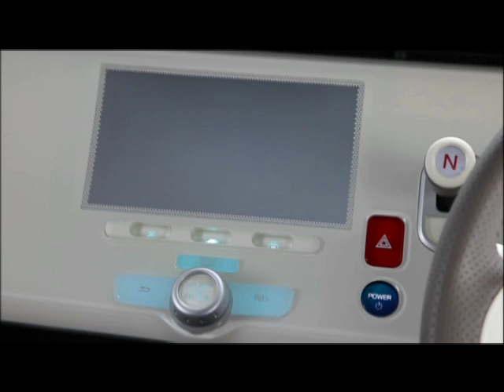Honda EV-N Concept Tokyo 2009 Promo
The retro-inspired EV-N Concept is a throwback to the 1960's N360 micro car. The EV-N is a small four-seat electric vehicle with no production intentions.